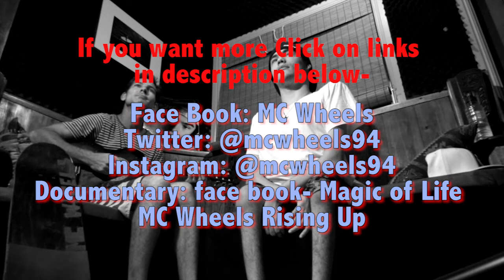MC Wheels What I Got (Sublime Cover)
MC Wheels takes on Sublime: What I Got
Documentary: (facebook) Magic of Life MC Wheels Rising Up